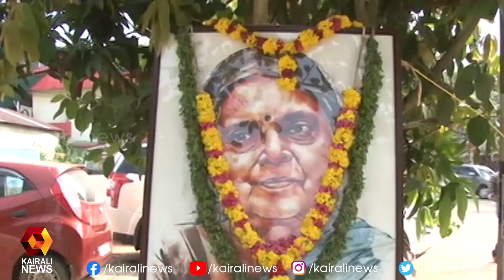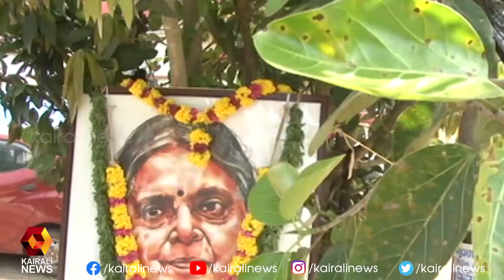2022 ൽ തന്നെ സുഗതകുമാരി ടീച്ചറുടെ പേരിലുള്ള മ്യൂസിയം പ്രാവർത്തികമാകുമെന്ന് മന്ത്രി വീണാ ജോർജ്